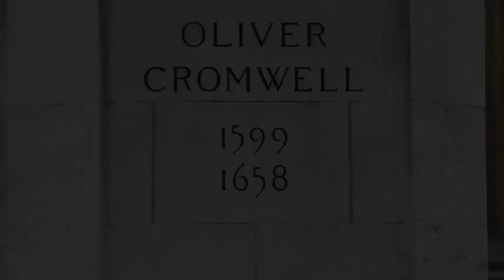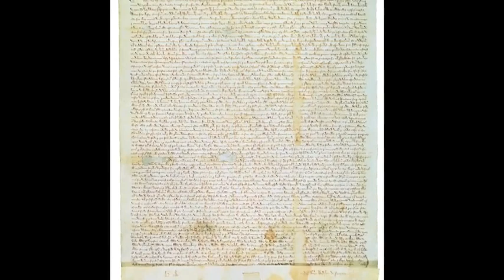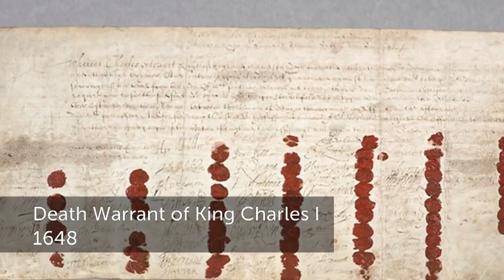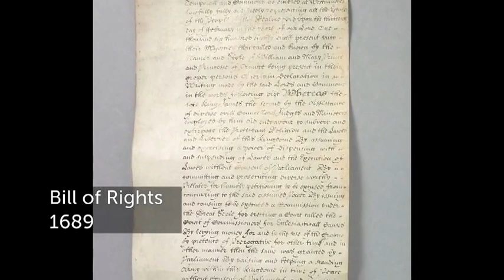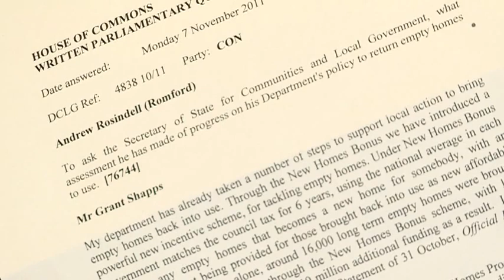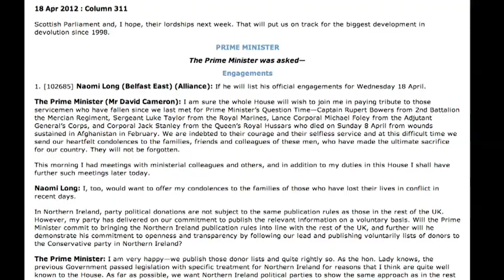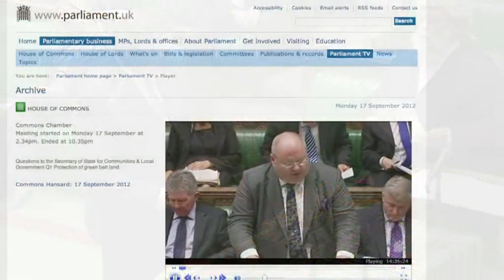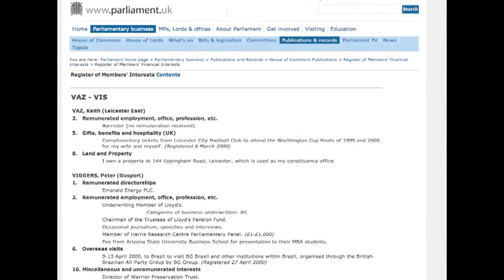Parliament in 30 minutes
This the introductory video in the Parliament Revealed project. Parliament Revealed is a free resource designed for anyone interested in finding out more about how the UK parliament works. It opens up the processes and procedures of Westminster through video interviews with MPs, Peers and parliamentary staff. It covers

• The roles of parliamentary institutions - examining how the various institutions of government in the UK function and interact.
• How laws are made and scrutinised - examining the processes of law-making, the typical stages that a bill will pass through and the various forms of scrutiny that laws undergo before, during and after their passage through Parliament.
• The role of representatives - examining the work of Parliament, the different responsibilities and powers of MPs and Peers and the staff, resources and mechanisms available to support them.
• How Parliament works day to day - examining how business is conducted, how timetables are determined, the rules of debate, the function of specific instruments such as Early Day Motions and Adjournment Debates, and the roles of specific actors such as the Speaker and Clerks.

Parliament Revealed is in the process of being translated into 20 languages.